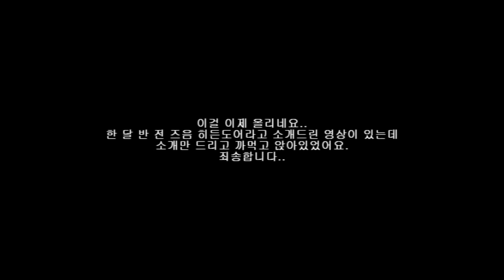피스톤 히든 도어(Piston hidden door)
hidden door